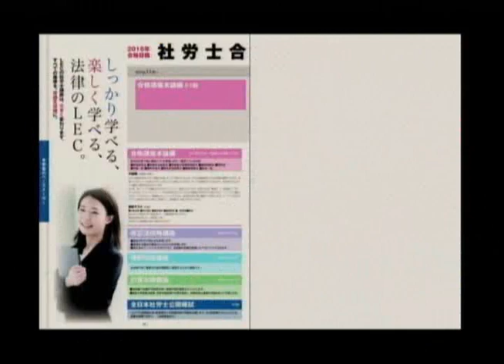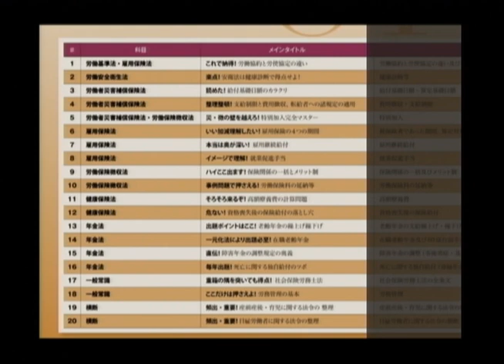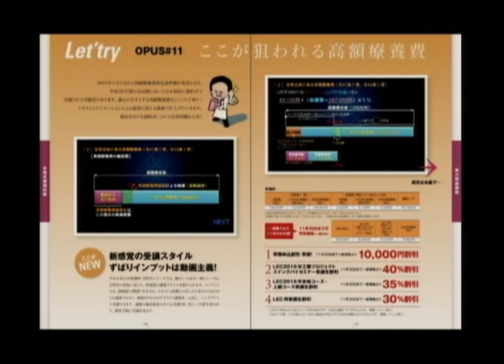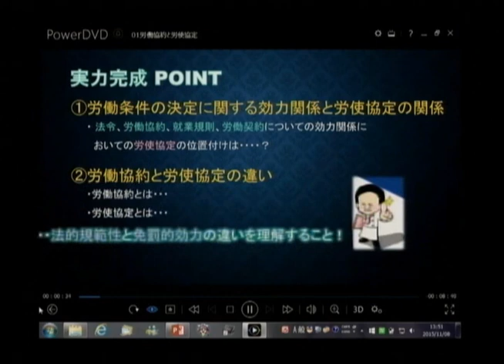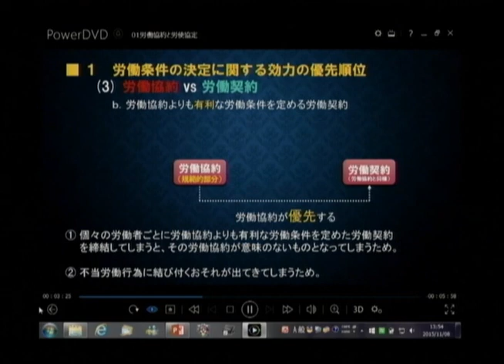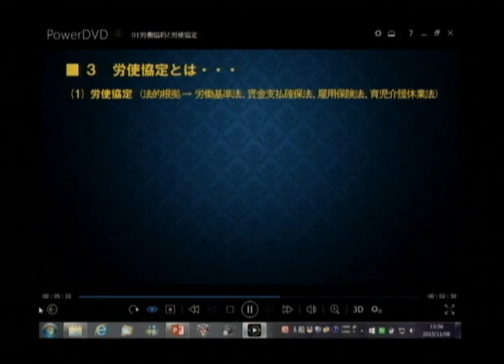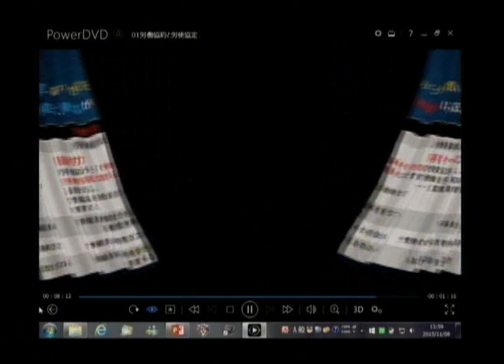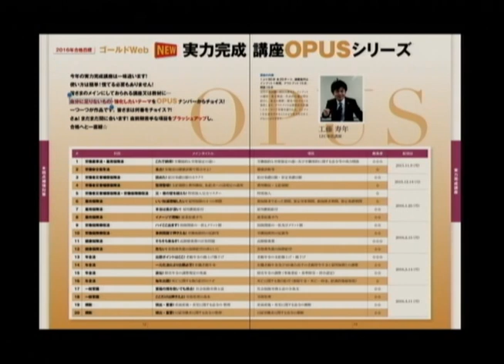2016年実力完成講座OPUSシリーズ販売開始ガイダンス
今年の実力完成講座は一味違います！自分に足りないもの・強化したいテーマをOPUSナンバーからチョイス！NEW☆新感覚の受講スタイルずばりインプットは動画主義！を体験ください！